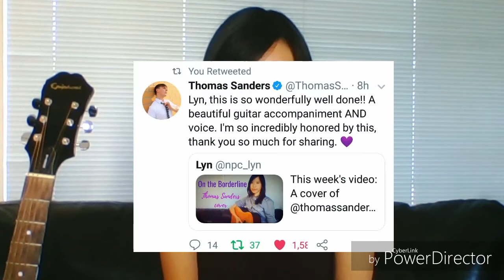"dear insecurity" - gnash ft. ben abraham (clean cover) + thanks for 100 subs!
I was struggling this week, both with choosing a video and just in life, and so when I discovered "dear insecurity" by gnash, it was like it was meant to be! The lyrics mean a lot to me. Sidenote, I did discover and learn this song in one day and recorded it the next day, so apologies for the mistakes and flubs.

I'm so amazed 100+ people have thought at some point that my music was worth a second listen. I'm unbelievably thankful.

Thanks as always to my sister for letting me use her guitar.

"You tell me I'm not worth sh*t and the bad luck's on purpose and if I'm sad, then I deserve it."